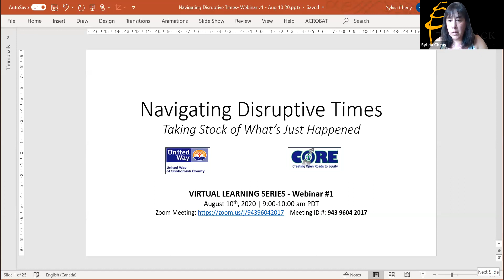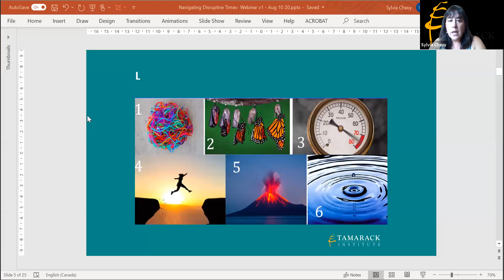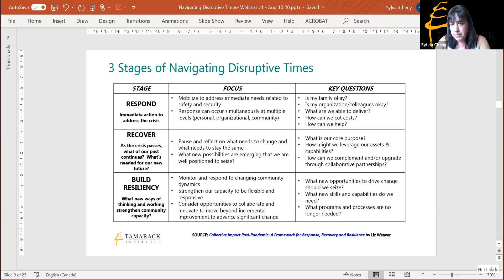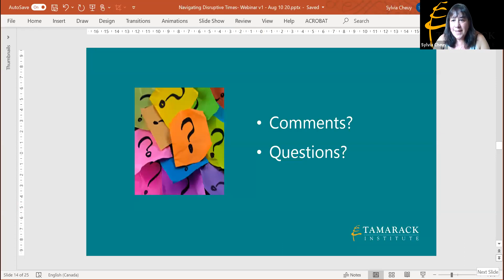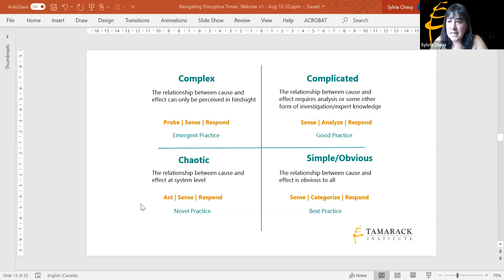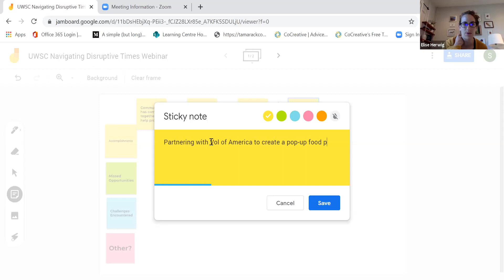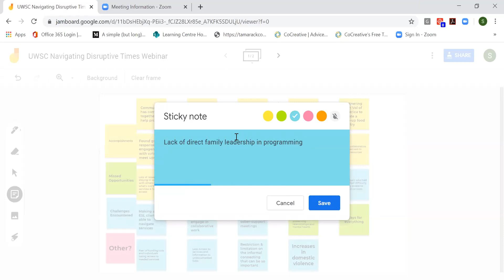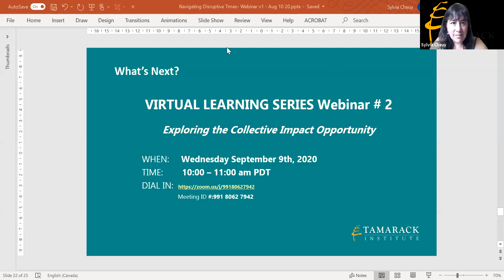Navigating Disruptive Times - CORE Systems Change Learning Series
United Way of Snohomish County partnered with the Tamarack Institute to bring a series of learning opportunities on systems change to organizations involved in the CORE collaborative work.

Speaker: Sylvia Chuey, Tamarack Institute Consulting Director of Collective Impact Idea Areas

In this video we reflected on the impact of recent events that have disrupted our communities; explored the strengths and gaps revealed as we have responded; considered how to ensure that equity, justice, and community resilience are considered in our recovery; and reviewed frameworks and tools for navigating complexity and planning in times of uncertainty.

At United Way of Snohomish County our five CORE collaboratives create more equitable systems to help families escape the traps of poverty, removing barriers for generations to come.

The Tamarack Institute develops and supports collaborative strategies that engage citizens and institutions to solve major community issues across Canada and beyond.

From 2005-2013, Sylvia Chuey was the founding executive director of Headwaters Communities in Action in Ontario, Canada, a grassroots citizen initiative that fosters collaborative leadership and action in support of a long-term vision of community well-being.